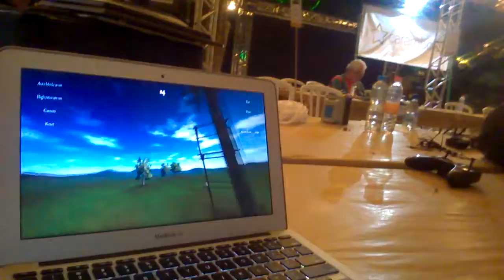Leonardo no Simulador de Drone Racer